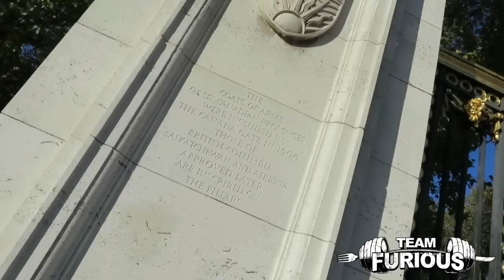DRINKING IN PUBLIC!!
You Can Send Me Things Here :)

Furious Pete
1801 Lakeshore Rd W Unit 6
Canada